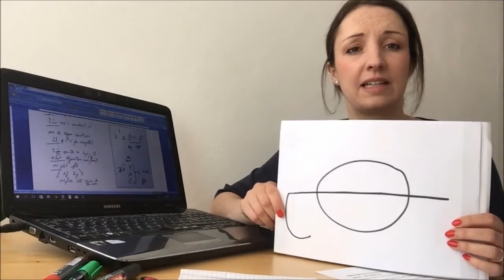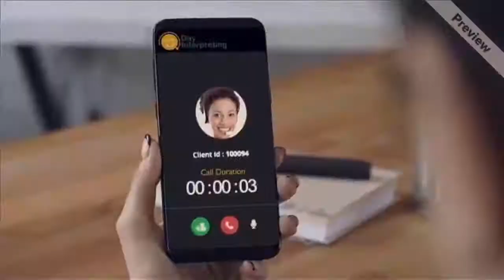Antalya Çeviri Hizmetleri Merkezi Bürosu Yeminli Tercüman Fiyatları Almanca Rusça İngilizce Tercüme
Antalya çeviri hizmetleri merkezi bürosu yeminli tercüman fiyatları Almanca Rusça İngilizce noter onaylı tercüme ücretleri.

Ekibimize başvurduğunuz zaman, profesyonel proje yöneticimiz sitenizi inceleyecek. İçinde bulunduğunuz sektöre göre en uygun çeviriyi ve gerekli yapılacakların bir listesini çıkaracak. Sonrada size çevirinin yapılacağı zamanı ve fiyatlandırmayla ilgili bilgi verecektir.

İngilizce, Almanca, Rusça, Bulgarca, Fransızca, İtalyanca, İspanyolca başta olmak üzere dünya üzerindeki hemen her dil için web sitesi çevirisi tercümesi yapıyoruz. Çevirisini yapılmasını istediğiniz metinleri bir Word belgesine attıktan sonra bize yollamanız yeterli. Uzman ekibimiz gerekli projelendirmeyi yapacaktır.

Hedef kitle olarak gördüğünüz ülkelerde, içinde bulunduğunuz sektöre göre özel bir yazım dili ve stili bulunması gerekiyor. Uzman ekibimiz, sitenizi çevirirken hedeflediğiniz ülkelerin jargonuna göre ve şirketinizin dünya çapındaki adına yakışacak şekilde uygun bir dil ve stil kullanacak. Bilişim ve eğitim konusundaki tecrübeli uzman çevirmenlerimiz, web sitesi çevirisi yaparken markanızı ve sektörünüzün dinamiklerini üst seviyeye çıkaracak.

Örnekköy Meltem Düzlerçamı Varsak Güzeloba Kızılarık Barınaklar Dokuma Dedeman Meydan Gürsu Çallı Barınaklar Altınova Şirinyalı Döşemealtı Aksu Kütükçü Mahallesi Konyaaltı Kepez Işıklar Dünyagöz Duacı Muratpaşa Liman Kaleiçi Altınkum Uncalı Hurma Doğu Garajı Lara semtlerindeki ofislerimizde haftanın hergünü hizmet veriyoruz.

Ayrıca Demre Kumluca Alanya Korkuteli Isparta Gazipaşa Kemer Belek Serik Kalkan Finike Kemer Side Kaş Boğazkent Manavgat Burdur bölgelerinde de hizmet veriyoruz.